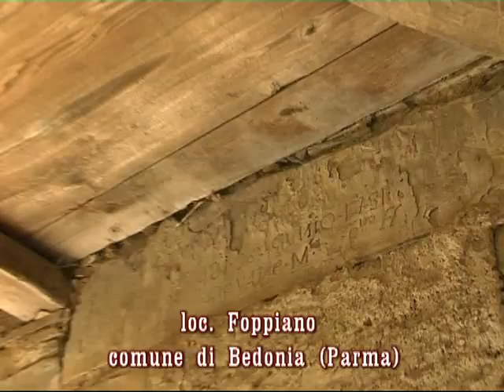rustici splendidi Foppiano Bedonia ( pr).mp4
frazione di bedonia con case in arenaria, bellissima